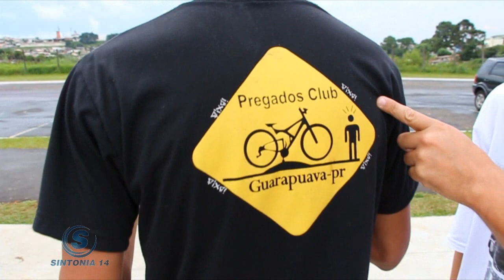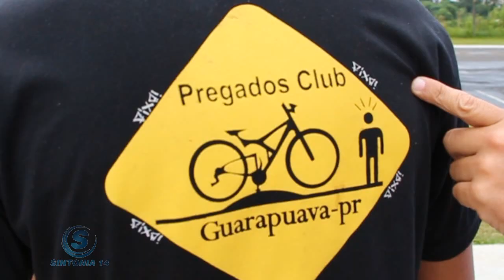PREGADOS CLUB GUARAPUAVA - UMA NOVA MANEIRA DE ANDAR DE BIKE